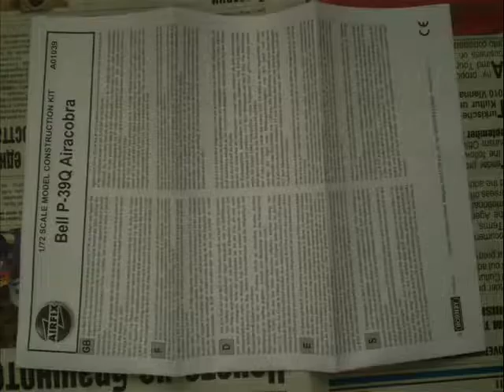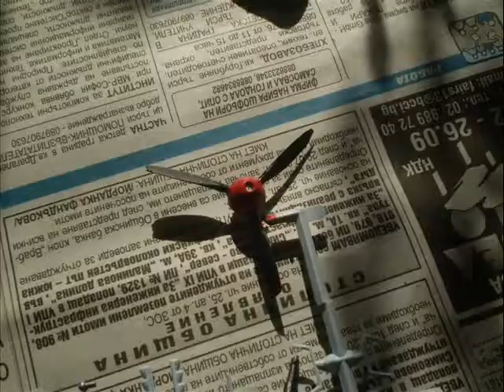Airfix 1:72 Bell P-39Q Aircobra (United States)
Airfix 1:72 Bell P-39Q Aircobra (Kit 7.5/10 Decals 9.5/10 Build 8.5/10) Kit has a very untide fit the decals are really good the build was ÓK . And I think that the aircraft became good.